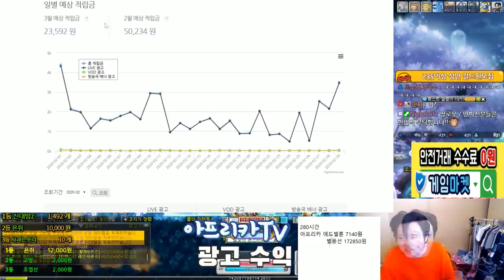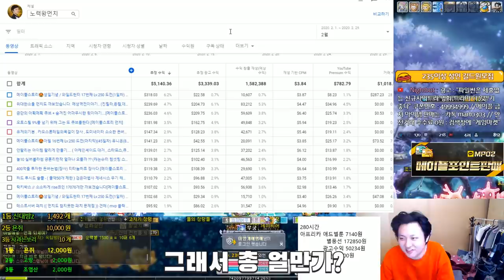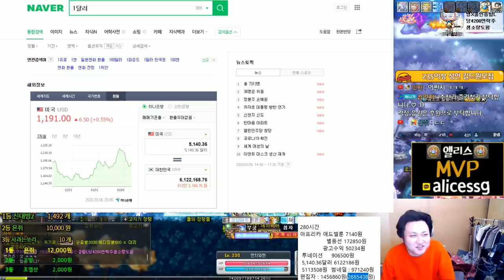2020년 2월 수익공개 . 아델만렙의힘,썸네일,편집의힘 , 9만5천 유튜브 수익 [메이플스토리 먼치]